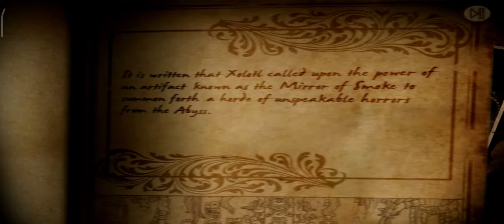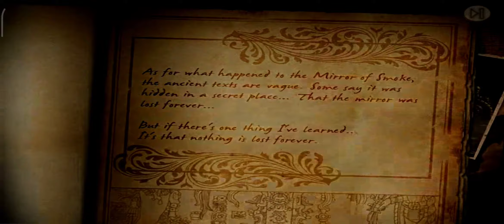Lara Croft And The Guardian Of Light FULL HD Gameplay PART 1